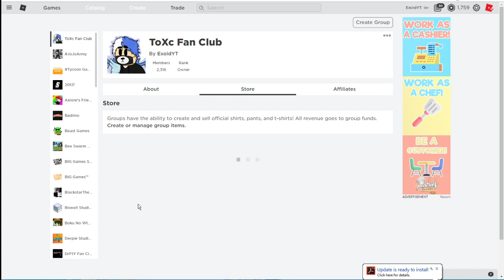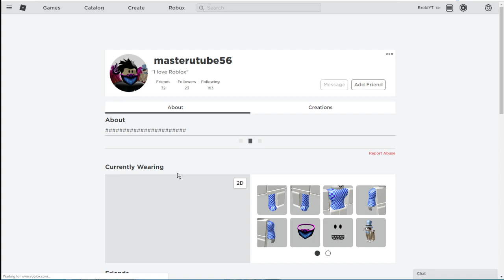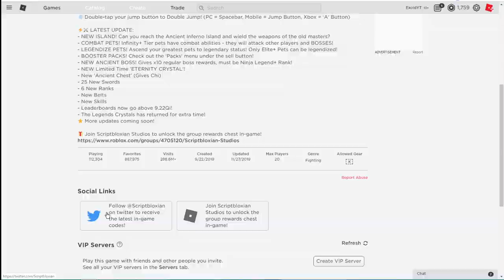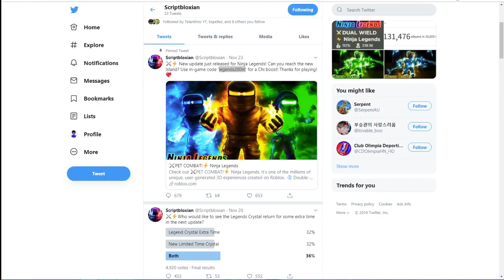*NEW* NINJA LEGENDS CODES! *FREE LEGENDARY!* | FREE Dual Destiny Shadow Dragons [Roblox]